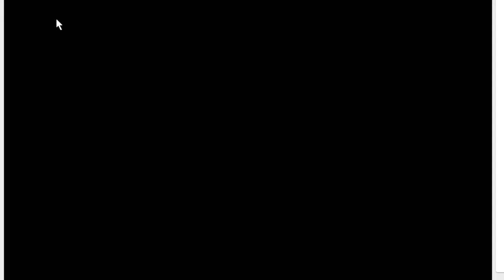마리오 리믹스